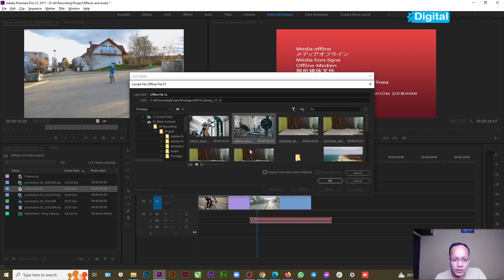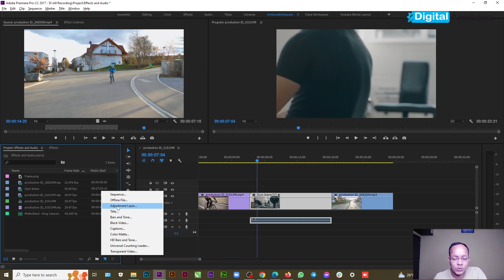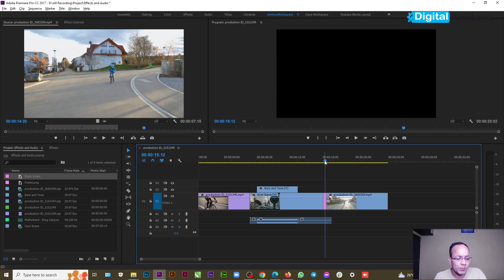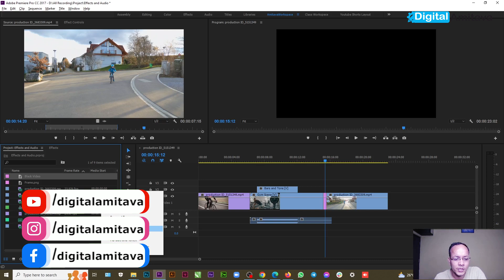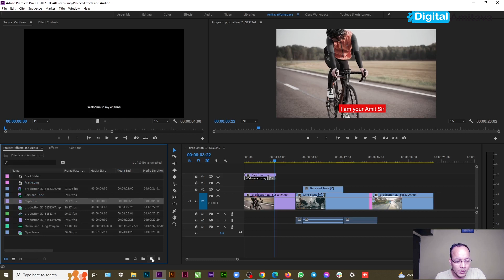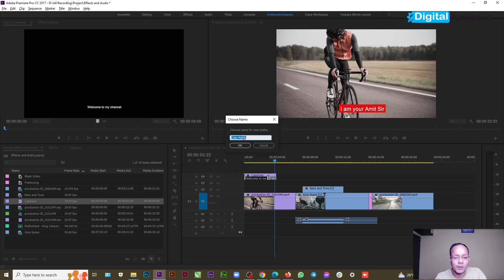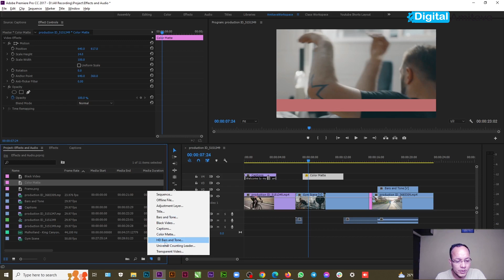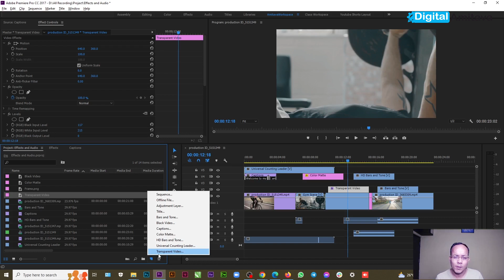Learn how to use captions in premiere pro 2017 like a pro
Thanks With Regards
Amitava Chowdhury
Digital Creator | Digital Entrepreneur | Graphics & Web Designer | Video Editor | E-Commerce | Digital Marketer | Design Career Expert

Hi, I am Amitava Chowdhury, a Digital Entrepreneur and a Digital Creator from Kolkata India with 12+ years of hands-on experience in the design and Media field. I can help people to grow their Careers using the power of Designing and Multimedia.  I am on a mission to help 100K students to GROW in their Careers with Designing. But being an entrepreneur by profession and a Dreamer by heart choose to remain a human being first.

More Than 15+ Career Options If you have Proper Graphics Design Skills.